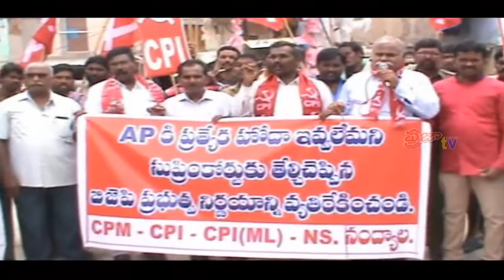Praja Cable TV// News Bulletin // July 6 th/ 2018